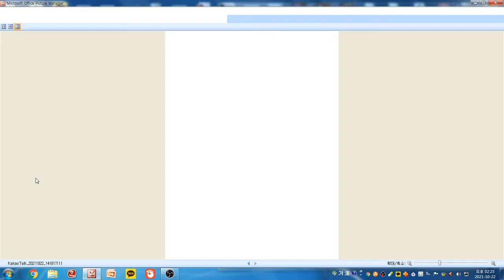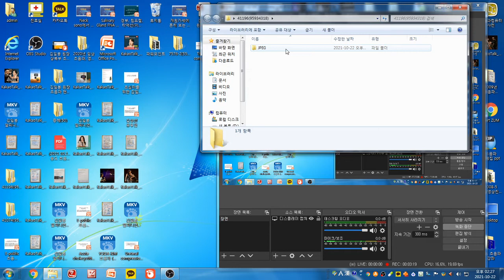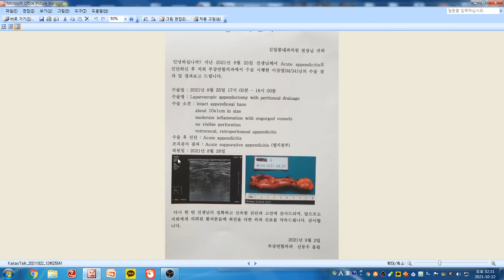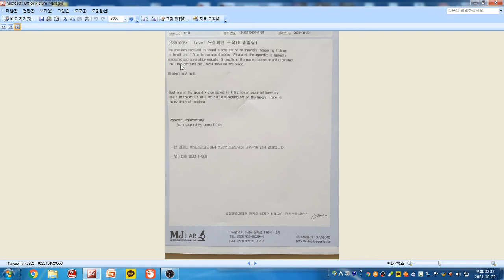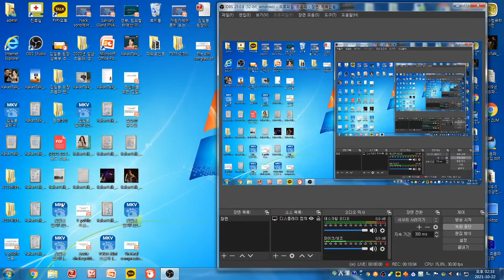김일봉 알피니언 초음파 증례 - 급성 화농성 충수염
34세 남성으로 내원 전날 복부 팽만감 바생
내원일 오전부터 우하복부 통증으로 발전
초음파상 상행결장은 정상 소견
우하복부 횡단 스캔에서 말단 회장, 우측 요근 사이 1.0cm 크기 종대된 충수 단축상 관찰
칼라 도플러상 비후된충수벽에 증가된 혈류 신호 관찰
말단 회장벽 비후 관찰 칼라 도플러에서 증가된 혈류 신호 관찰
충수의 진행 방향이 내측으로 향하지 않아서 후맹장 충수염 추정